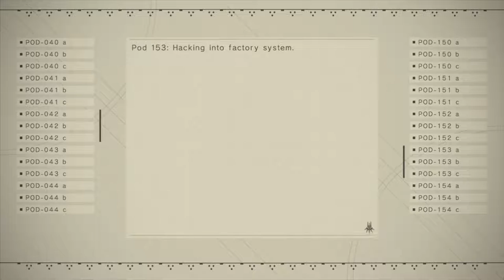NieR Automata ニーア オートマタ #36 9S Owns the Factory (Jap Voices - Eng Subs)